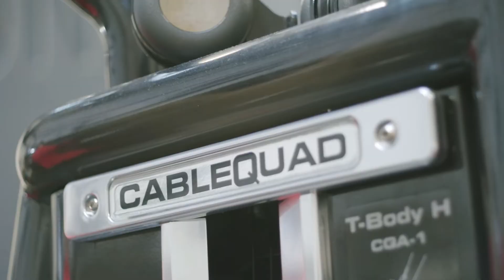Sala pesi - Universo Prato